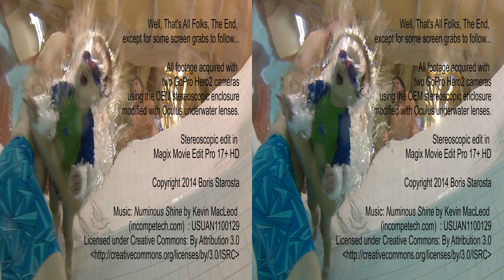Jumpin' Jet Splash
To turn off the "3d" or to select from the various flavors of "3d" suitable to your device (3dTV, anaglyph, etc.), use this link:

This displays the video in full screen.  FIRST hit "play," then the 3d controls will appear within the settings "gear" at bottom right.  "Passive" 3DTVs can display 3d with the video set to row interlaced format, without needing to switch the TV to 3D mode.  Don't forget you might have to select 3D...swap (right-left), because video might present pseudoscopically on some 3DTVs.  Try both modes, to see which is best.

Sorry about that extra work...  Youtube removed the once-standard 3d controls, when it went to using html-5.  The link above restores the Flash player which has the 3d controls in it.

Jet started in pools at the tender
age of nine weeks old.  We were able
to go regularly to pools for most of
his first year, but then followed a
period of inactivity due to limited
pool access, scheduling difficulties,
and other factors.

Now Jet is about one and a half years
old, and we've resumed regular visits
to the pool.  At first he was a bit fearful,
having lost some of his familiarity,
not to mention the infant reflexes that
automatically prevent breathing under-
water.  But after only a few visits, he
became his bold self again, initiating
the jumping  activity (we're not sure
what inspired it).  This video shows
his second day of jumping.  At the
university pool, the kiddy pool has
very high sides (oddly enough), and
he took great pleasure in daring to
jump from never before attempted
heights.

The video closes with a stop-motion series
of screen-grabbed video frames, showing
more to observe than the boy's pleasure.
The behavior of the water is of particular
interest, and the stereoscopic display
allows visualization of several volumetric
effects that would be difficult or impossible
to see in a 2-d video.

First, there is the initial impact, which
produces a conical splash of water visible
above the water's surface.  Spray from this
splash can be seen hitting an undisturbed
surface of water further away.  The angle of
this cone of water is matched by the angle
of a conical volume of air created behind
the boy's head, as his movement initially
displaces the incompressible water.

But this cone quickly closes up behind
him as he descends.  Then, as the initial
shock wave propagates radially away,
what was a cone of air inverts into a
cone of water, rebounding high above
and sending more spray onto the surface.

All footage acquired with
two GoPro Hero2 cameras
using the OEM stereoscopic enclosure
modified with Oculus underwater lenses.

Stereoscopic edit in
Magix Movie Edit Pro 17+ HD

Select 720p if you like. Select 3d viewing mode at bottom right.  Some passive 3DTVs can show the 3d in row interlaced mode, without needing to switch the TV to 3D mode.  Don't forget you might have to select 3D...swap (right-left), because video might present pseudoscopically on some 3DTVs.  Try both modes, to see which looks best.